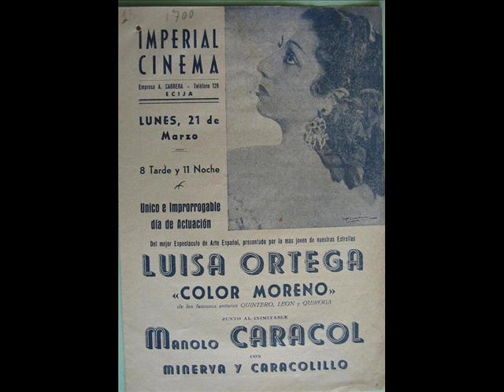Luisa Ortega - La Sonaja ("Color Moreno",1954)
El 21 de diciembre de 1954, Luisa Ortega y su padre Manolo Caracol estrenan en Madrid su nuevo espectáculo "Color moreno", escrito y compuesto como los anteriores por el trío Quintero, León y Quiroga, con un elenco de artistas entre los que encontramos nombres conocidos como Conchita Velasco, Minerva y Caracolillo. En el mismo se estrenan coplas tan conocidas como 'Color moreno', 'Limosna de amores', 'Perdóname, hermana mía', 'La Caracola', 'Copla de la Cigarrera' y este pasacalle, 'La Sonaja', que se edita en el disco de pizarra RCA 3-54003 junto con 'Limosna de amores' en 1954. En 1958 se reeditan en el vinilo single RCA 3-14003.
Acompañamiento por la Orquesta Acroama dirigida por el Maestro Quiroga.